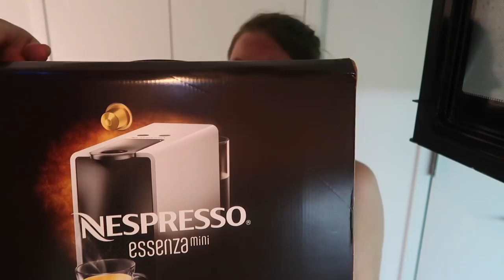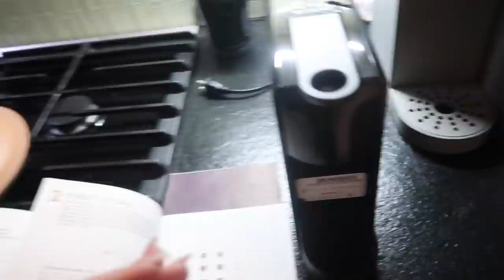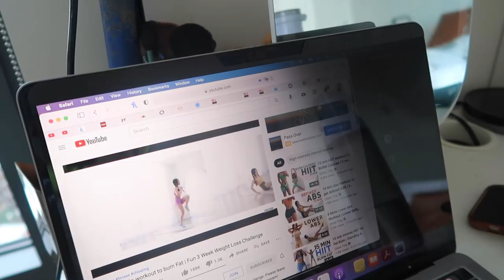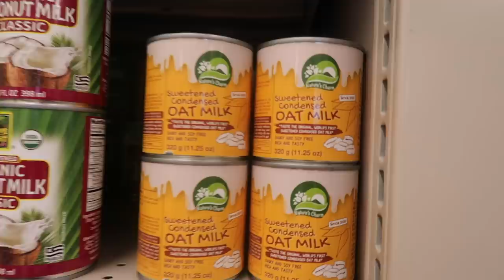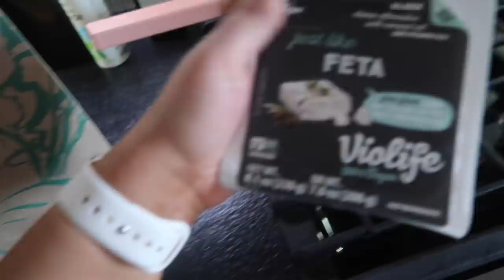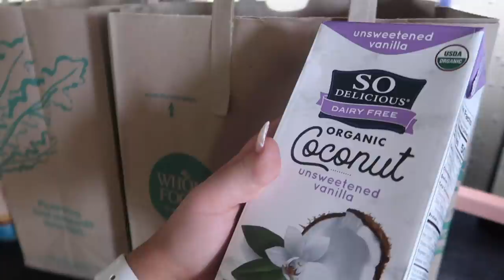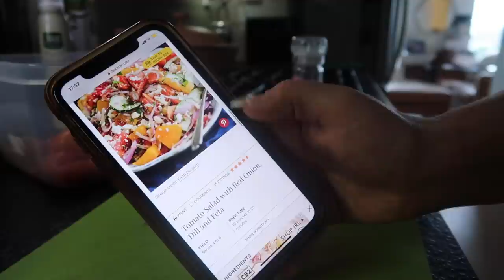Week in my life in NYC: More interviews, Trivia night, Self tan routine, Nail appt and more!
Kristee